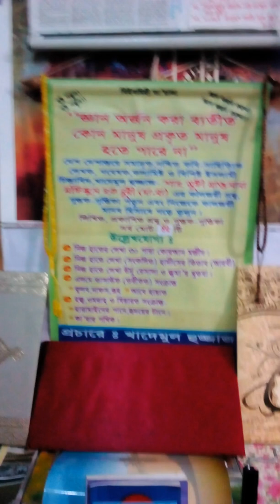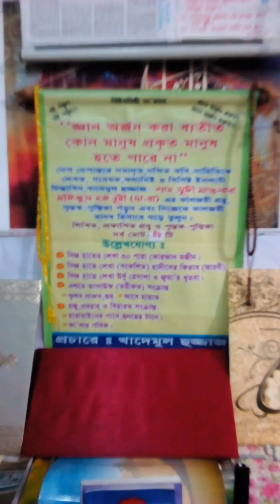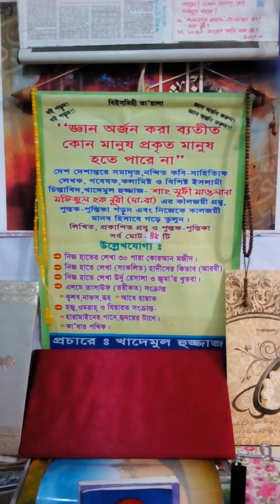জুমার নামাজে চরম অবহেলা ভালো লক্ষণ নয়।